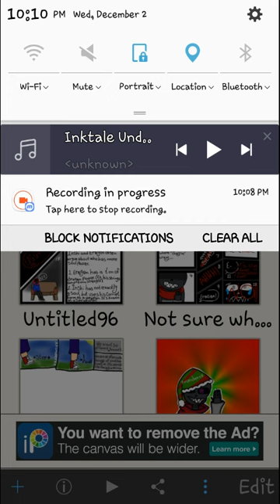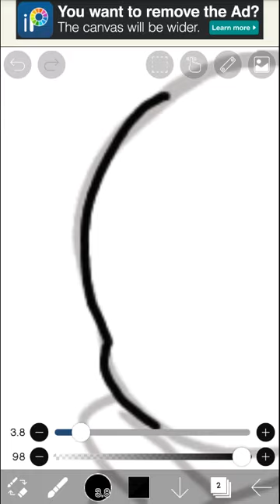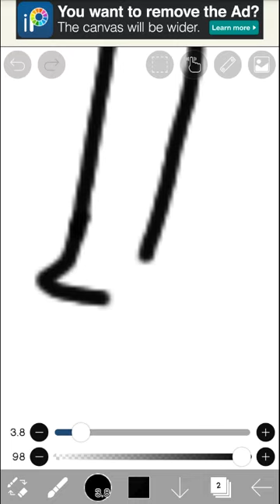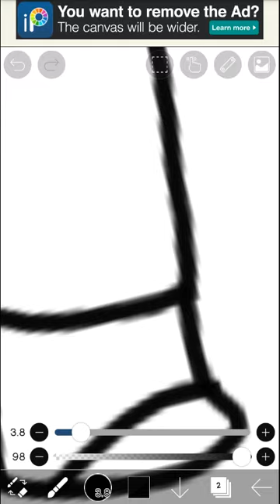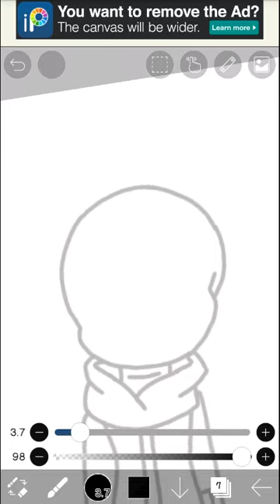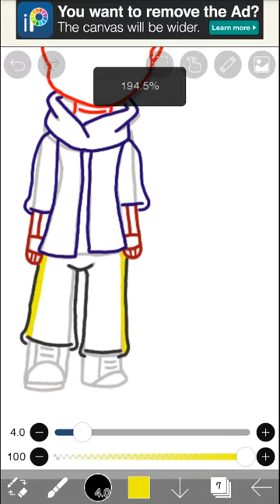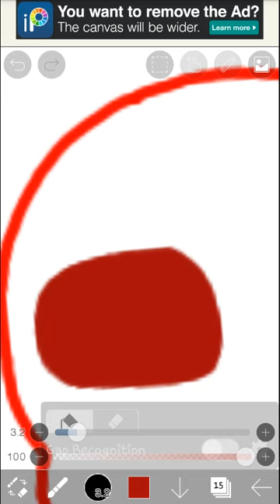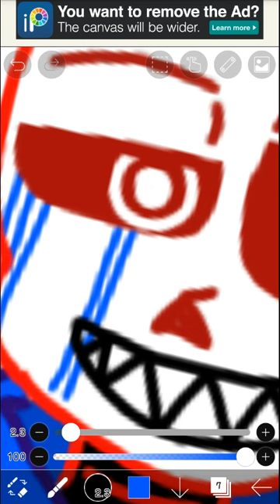Drawing Erogon ( No drama bruh )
Seriously it's the first time ever I've ever drawn ( painted) him on stream lol oof